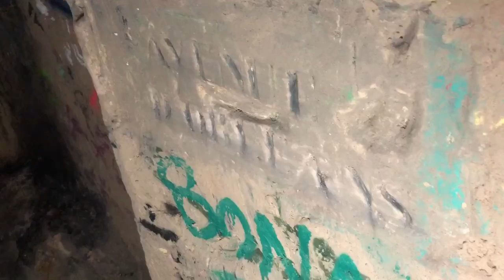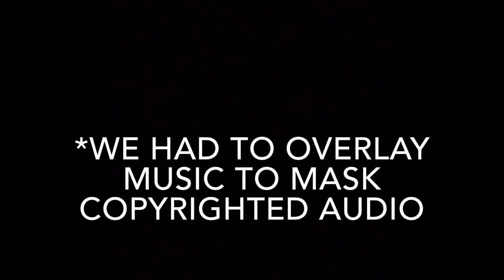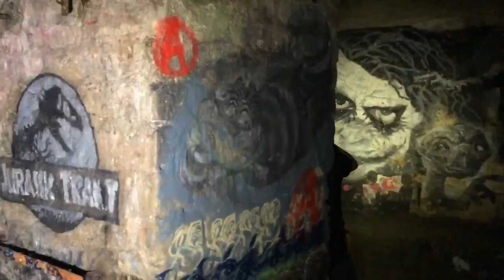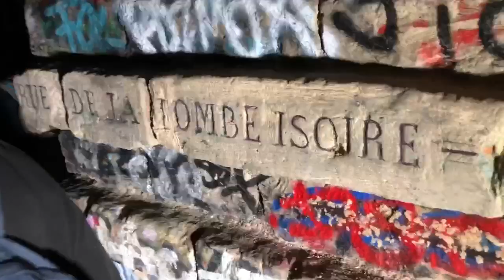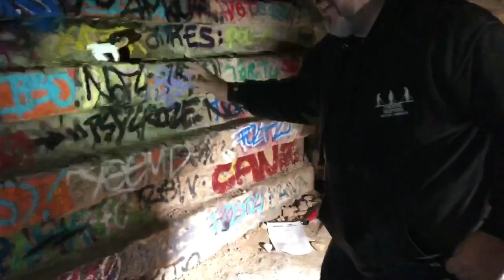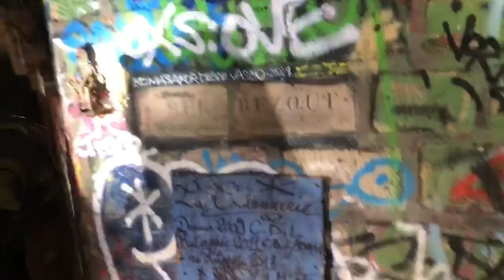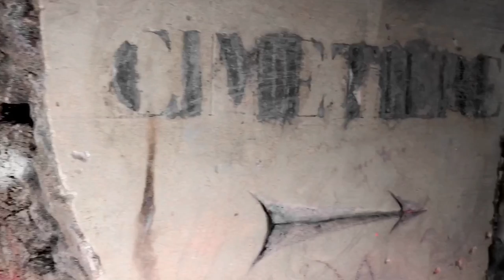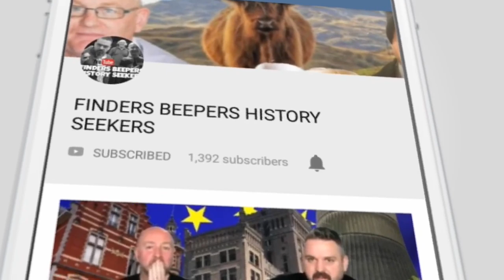FEAR THE CATACOMBS OF PARIS as above so below FINDERS BEEPERS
We sat in our taxi on our journey to explore the Catacombs of Paris, Silent and nervous, contemplating what was ahead after hearing the stories of other explorers being robbed and getting lost down the vast maze of tunnels, We waited anxiously at the location for the German explorers Beyond Limits Urbex. A team of five experienced underground explorers who had travelled from West Germany specially to help us down the world-famous Catacombs of Paris! Once they arrived we climbed over the railway bridge with Exploring with Fighters, Bucky and Andrew from Proving Demons onto an abandoned railway line, adrenaline coursed through our veins as we made our way through long dark train tunnels. Finally we arrived at the entrance of the catacombs, famously seen in the film As Above So Below! The tension built as we slipped through the tiny entrance into the long cramped tunnels! We followed in single file turning left and right, dropping deeper and deeper underground! Just as everything seemed as cramped as it possibly could be, we had to go from crouched to crawling on hands and knees. Water rising from underneath us until finally the tunnels opened out into room after room of surprises and mystery. Follow us in to The Catacombs of Paris

Please support the other channels involved in this video!

Findersbeepers